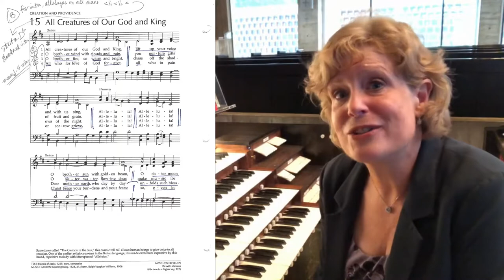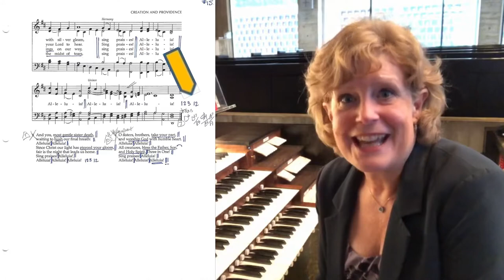Organist as ... Conductor, with Dr. Jan Kraybill - Episode 6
Dr. Jan Kraybill discusses the role of the organist as conductor and providing strong, rhythmic, aural leadership for congregational singing.

Saint John's Abbey, Collegeville, Minnesota
Pasi-Holtkamp Organ